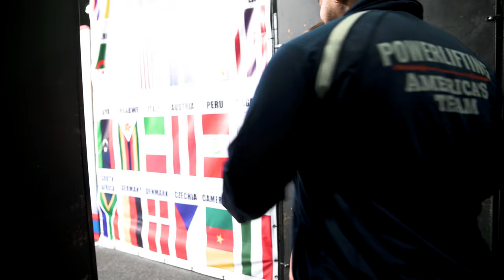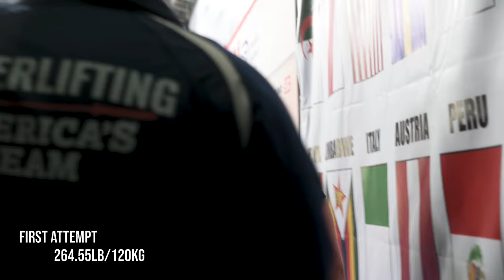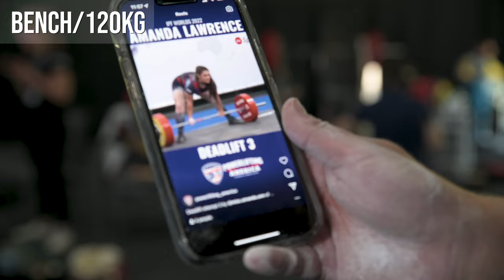3X World Champion🥇| Amanda Lawrence 84kg IPF Worlds 2022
Hi friends :) I'm back on YouTube again!! I'm excited to start putting out consistent content for y'all to watch. Hope you enjoy this one!

Videography: White Lights Media
Editing: Evan Schlee